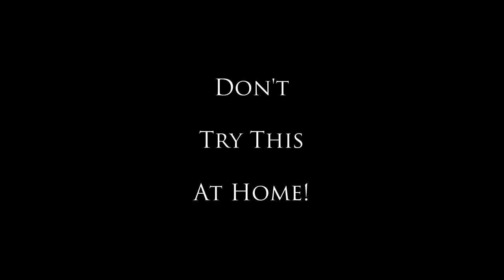Dowling Stoves - Tested to Destruction 8 - Aerosols II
So one aerosol didn't do the trick..
What about shotgun cartridges? Perhaps more aerosols? Exactly how irresponsible can we be?

Very...

Please don't try this at home, we are highly untrained non professionals and don't know exactly what we're doing - we do this so you don't have to!